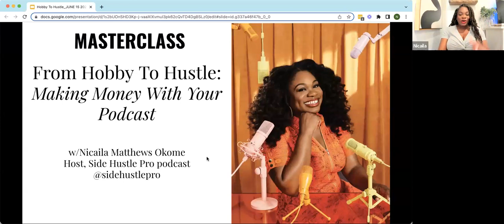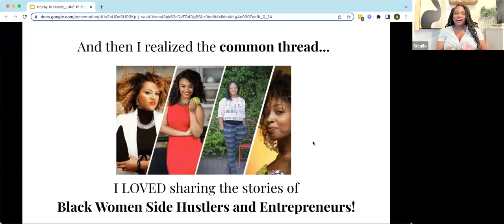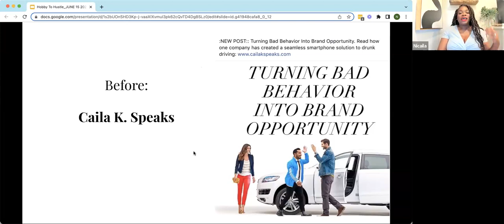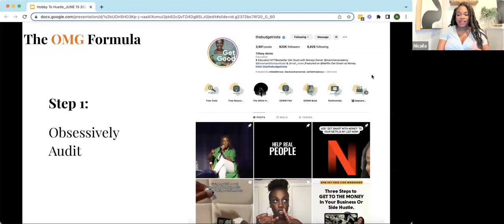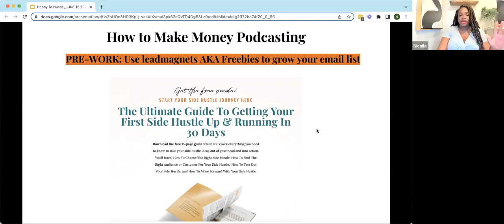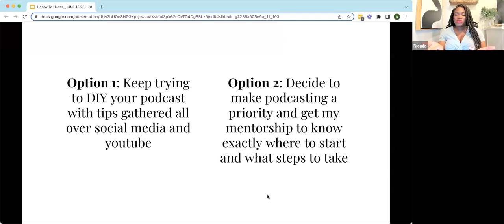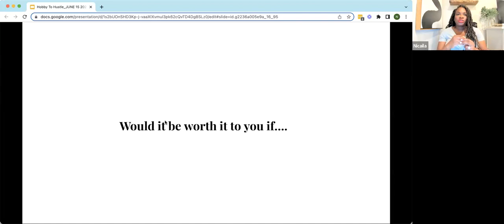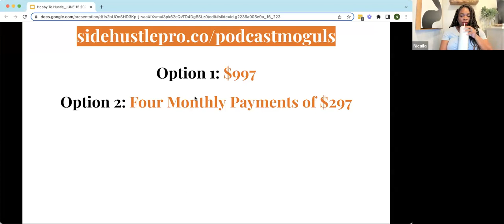From Hobby to Hustle: Making Money With Your Podcast